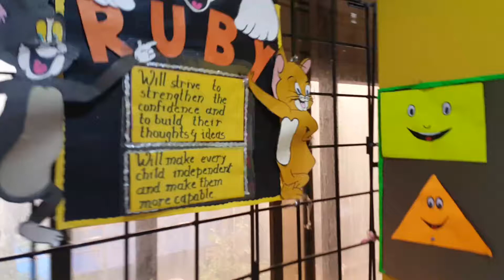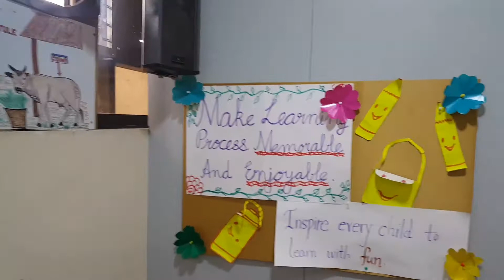Sharon life preschool mumbai(1)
Our teachers are most valuable assets